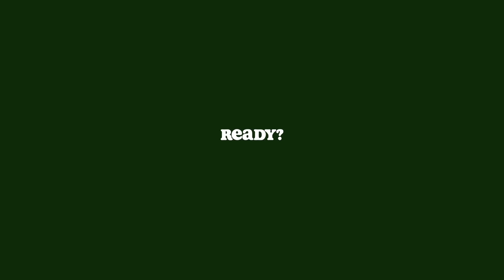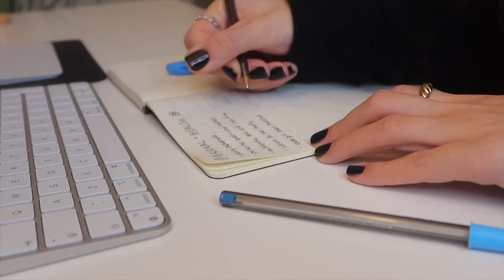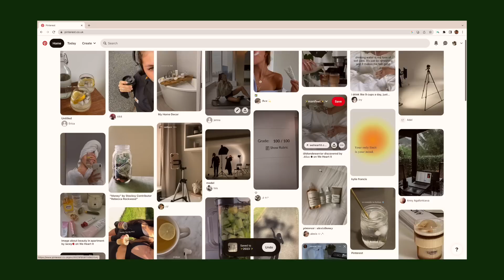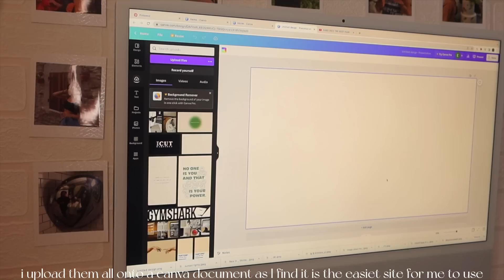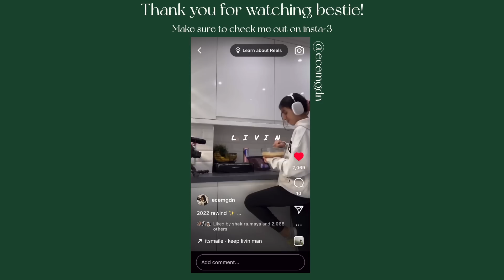make 2023 YOUR year ✨morning routine, vision board, goal setting and how I manifest everything ✨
♡ heeyyy besties! sending you all positive vibes and energy this 2023! make this YOUR year, from goal setting and vision boarding to reflecting on 2022, hope this helps loveeeliees! PS!

♡ make sure to check out Manucurist and their amazing full kit pro here!

♡OTHER SOCIALS
P I N T E R E S T: @cemgdnn

♡Links:
- my FAV peanut butter
- my digital alarm clock
- My Coffee White Machine
- My Camera gear

♡FAQ:
-Age: 20
-Where do you live: London
-Editing Software: Final cut pro
-Height: 164cm
-Camera: linked above!